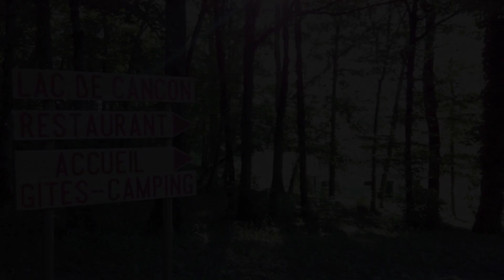Lac De Cancon, Cancon, France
About Property:
Located a 5-minute drive from Cancon, between Bergerac and Agen, Camping du Lac offers holiday homes located near a lake in an estate with a seasonal outdoor swimming pool.

At Camping du Lac, guests can find holiday homes with a terrace and a seating area. The bathroom has a shower.

Guests can enjoy barbecue facilities, a dining area and a fully equipped kitchen with kitchenware, a microwave, a refrigerator and an oven. A restaurant and a bar can be found on site.

Cycling, fishing and hiki...
Property Type: Hotel
Address: Jean Metge, 47290 Cancon, France
Searching For
1. Lac De Cancon - Cancon - France
2. Lac De Cancon - Cancon - France Address
3. Lac De Cancon - Cancon - France Rooms
4. Lac De Cancon - Cancon - France Amenities
5. Lac De Cancon - Cancon - France Offers and Deals
Audio Credit:
Track Title: Blank Slate
Artist: VYEN